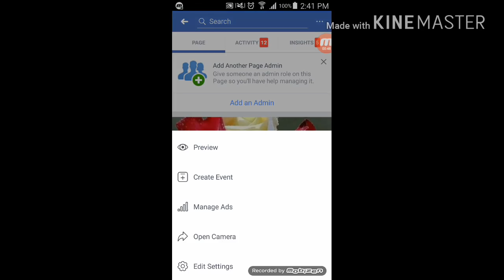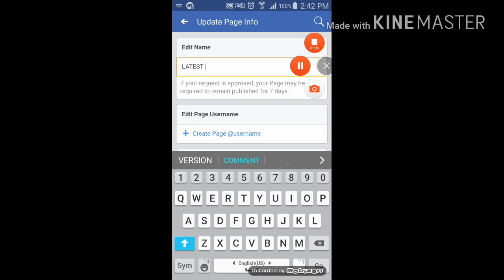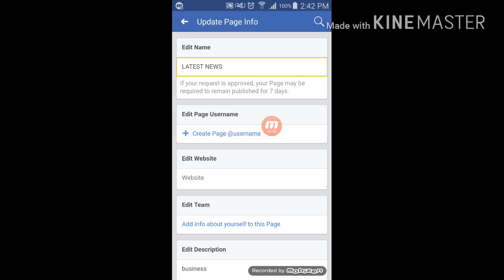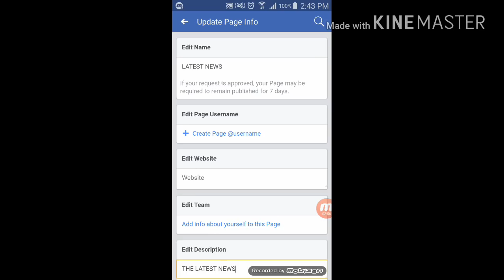কিভাবে FACEBOOK PAGE এর নাম পরিবর্তন করতে হয় ☝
কিভাবে ফেসবুক পেইজের নাম পরিবর্তন করতে হয় ।

My Youtube Channel” Online Bangla Tech “ Videos
কিভাবে ফেসবুক পেজের এডমিন ও এডিটোর নিয়োগ  দিবেন?How to manage the Facebook page admin and edit?

HOW TO REMOVE IMO FRIEND OF FRIEND STORY|| how to delet imo friends of friends or Exploer story ?
কিভাবে ইমোতে লাইভ চাট করবেন ?go live on imo beta   তো চলুন ভিডিওটা দেখি How to go IMO live